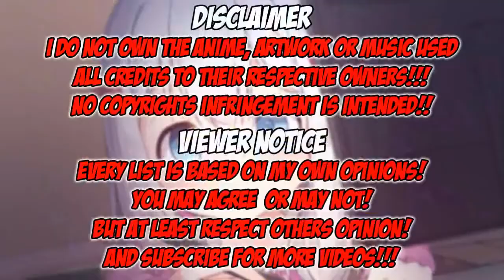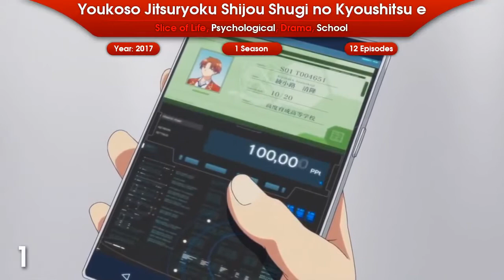Top 10 Anime Where The Main Character Is A Overpowered Transfer Student